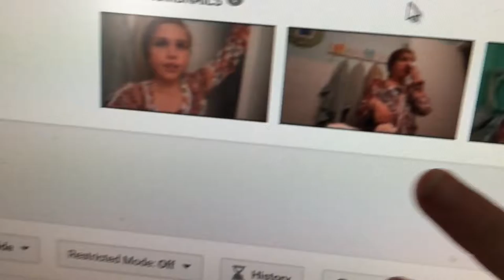Pomeranian Walks Are Cute